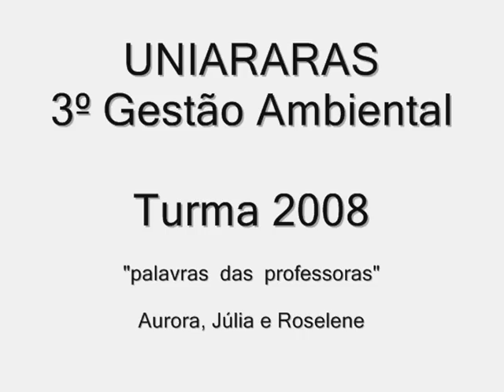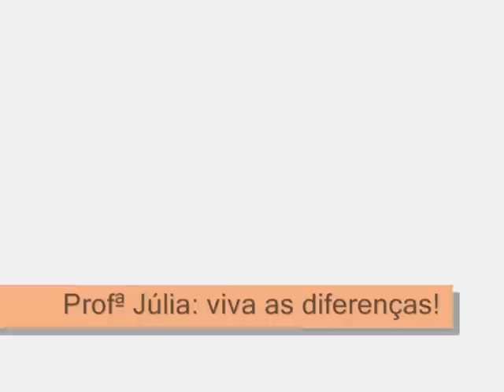docentes - missão cumprida / Saneamento Ambiental - FHO UNIARARAS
As palavras das professoras do curso de Gestão e Saneamento  Ambiental na confraternização com os alunos do 3º ano no último dia do curso.
Professoras: Aurora, Roselene e Júlia.
Lembranças da 3ºano Gestão Ambiental
UNIARARAS - (Turma 2008)
Comemorar é trazer a memória um acontecimento. Celebrar é demonstrar sentimentos com euforia. Festar é o ato de celebrar uma comemoração. Comemorar com ou sem ritos e cerimoniais é regra do bem viver. Portanto, vamos comemorar todos os acontecimentos que fazem história e permeiam as memórias de forma agradável.